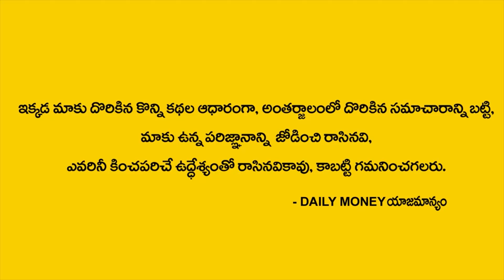EP-77 కోట్లు సంపాదించే అద్భుత బిజినెస్ || Money Management || Money Concepts || DAILY MONEY